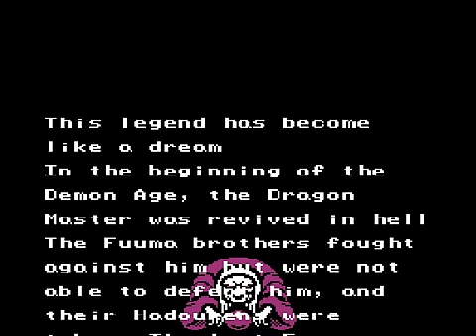Let's Play Getsufuu Maden #1 - Welcome to Hell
The eldest of your brothers have been killed by the Dragon Master's minions, and now it is up to you, Getsu Fuma, to stop him. Fight as many creatures as you can with your sword, you're gonna need its strength to defeat all in your path. Apparently, using your Katana Shot also increases strength, so no need to only use your sword. As for  the first boss, what I collected will help me open a gate somewhere. Hope I can live to use it in the process. Game made and published by Konami.